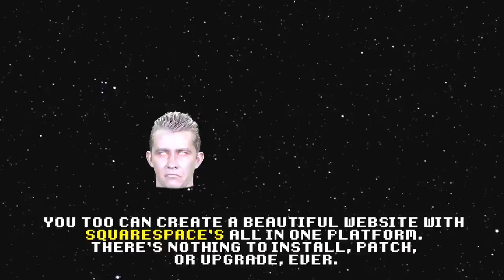FRANKLIN – The Benjamin Franklin Time Traveler Musical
Continuing from the last episode, upon realizing that Alexander Hamilton has a hit musical in 2016, Benjamin Franklin decides to drag his time traveling companion Abraham Lincoln into a musical adventure that will surely prove Franklin is way better than Hamilton.

STARRING

CREW

Written by: Steve Zaragoza

Music and Lyrics by: Steve Zaragoza

Directed by: Len Wilkes

Cinematographer: Rickey Mizuno

Vocals Produced and Mastered by: Daren Girdner

Choreography: Ava Gordy

Editor: Owen Carter

Editor: Brett Houston